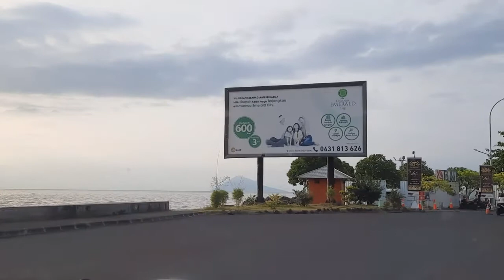KOTA MANADO 2020 | Kawasan Megamas, Pusat Bisnis terbesar di kota Manado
Kawasan Megamas merupakan pusat bisnis terbesar di kota Manado. Jalan-jalan sore mengelilingi kawasan Megamas.